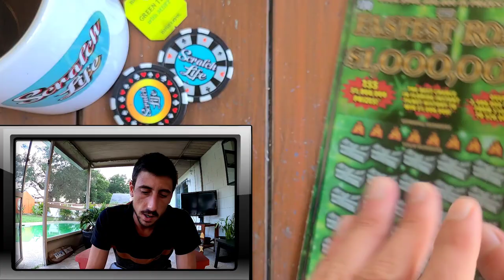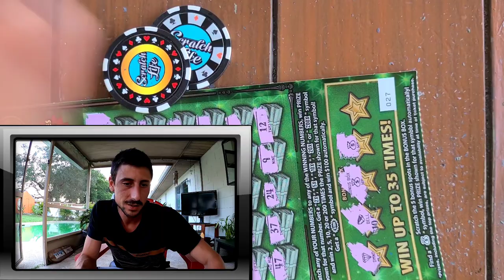💰2 MONEYBAGS💰 Fastest Road to a Million Scratch Off Ticket | Florida Lottery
Found 2 moneybags on the Fastest Road to a Million Scratch off ticket from the Florida Lottery
Scratch Life Store:

Please Play the Lottery Responsibly and only Play what you are willing to lose! Goodluck to everyone on your scratch off tickets!